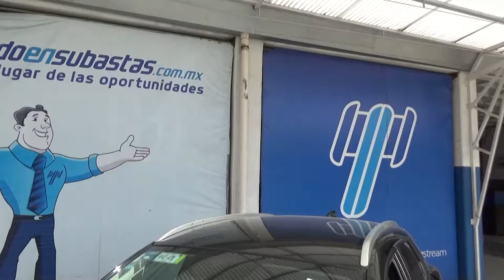Mazda / CX 3 / 2017 - H0152355